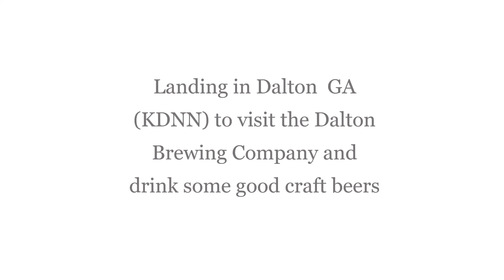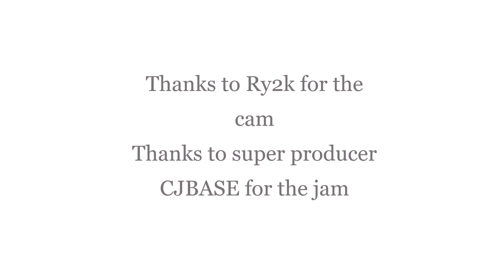Landing at Dalton Municipal Airport (KDNN) to visit Dalton Brewing Company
We flew up to Dalton Georgia in my Piper Arrow to visit Dalton Brewing Company for their 2nd anniversary block party. This is a short video of the landing.

More destinations; more flights; more videos to come.

This is my first video and I still need a few pieces of hardware for sound and for editing. Any suggestions?

Thanks to CJBASE for the beat. He makes fire beat folks. If you need one, hit him up.